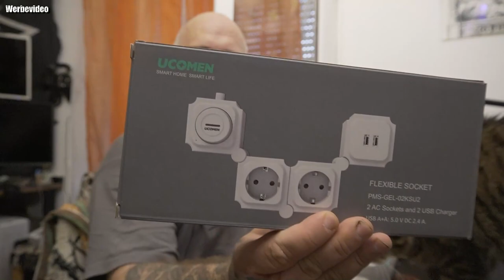Ucomen Einleitung und Gewinnspiel Ankündigung